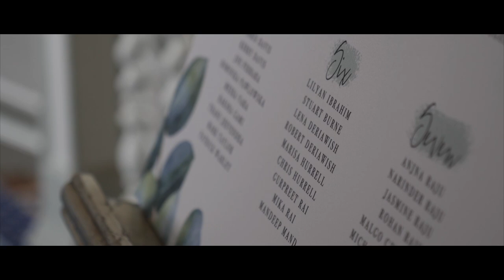A Gosfield Hall Wedding Trailer - Paul & Emma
Witness the magic of love and joy as we bring you the enchanting highlights from Paul and Emma's extraordinary wedding day!

📍 Venue: Gosfield Hall Wedding Venue, Essex

Step into a world of romance and celebration as we take you on a journey through this sun-kissed summer wedding at the breathtaking Gosfield Hall Wedding Venue in Essex. Surrounded by the beauty of nature and the warm embrace of loved ones, Paul and Emma embarked on their journey as soulmates, and we were there to capture every precious moment!

💕 A Personal Ceremony 💕
The love between Paul and Emma was beautifully intertwined with the heartfelt words spoken by a close friend who conducted the intimate and personalised ceremony.

🍦 The Delightful Ice Cream Cart 🍦
The children's laughter filled the air as they indulged in sweet treats from the delightful ice cream cart. From sprinkles to chocolate sauce, their beaming smiles reflected the joy of this special occasion.

🚶‍♂️🚶‍♀️ Strolling Through the Grounds 🚶‍♂️🚶‍♀️
Hand in hand, Paul and Emma took a leisurely walk through the picturesque grounds of Gosfield Hall. Amidst the serene beauty, we captured their love in timeless cinematic video, preserving memories that will last a lifetime.

🎥 Relive the magic and watch the full wedding highlights video now! Cheers to Paul and Emma, and here's to a lifetime of happiness together! 🥂💐